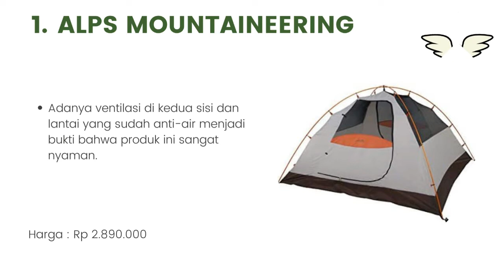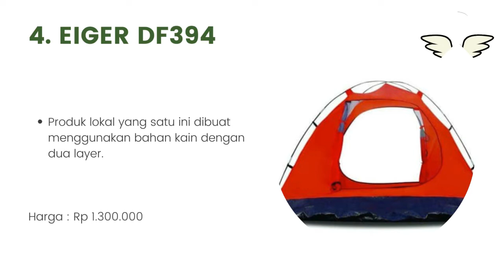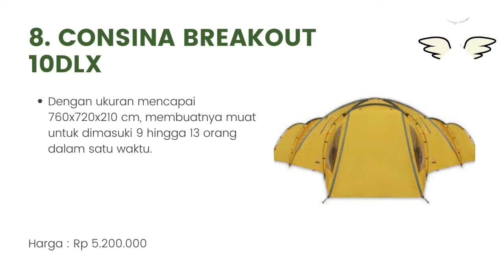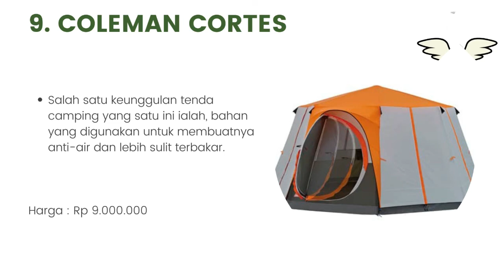10 Rekomendasi Tenda Camping Outdoor Terbaik 2022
Halo teman-teman gimana kabarnya nih ? semangat semuanya ya. oke teman-teman kali ini saya membahas tentang 10 Rekomendasi Tenda Camping Outdoor Terbaik 2022. untuk lebih lanjut simak videonya sampai habis mantul.